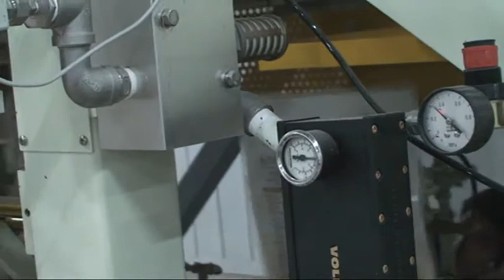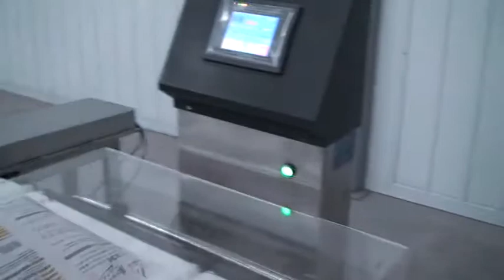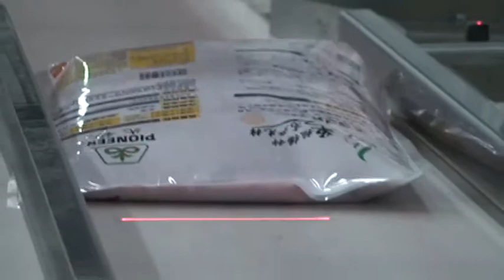Vertical de máquina de embalaje máquina envasado automático